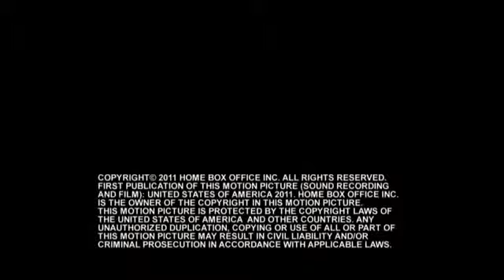HBO Boxing Andy Lee vs Craig McEwan Highlights HBO